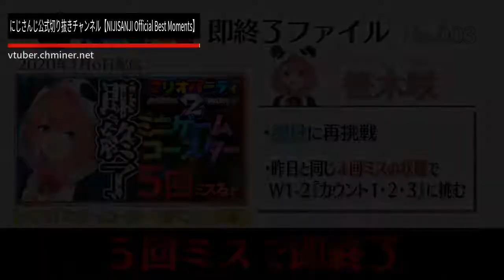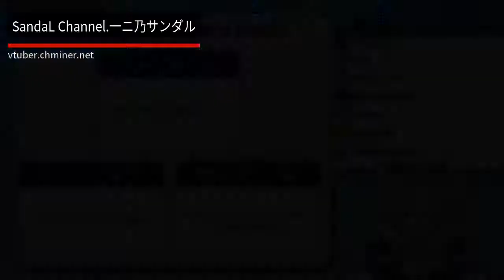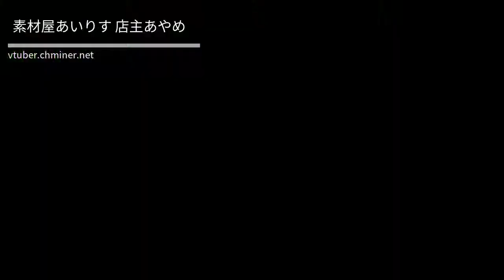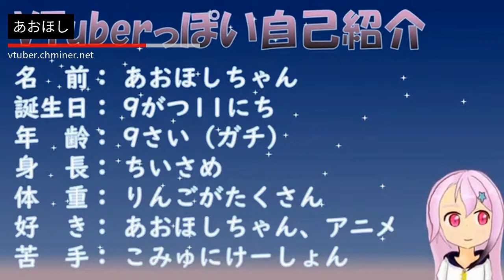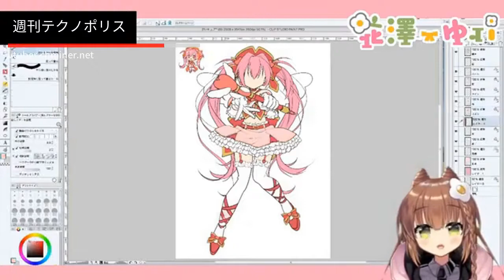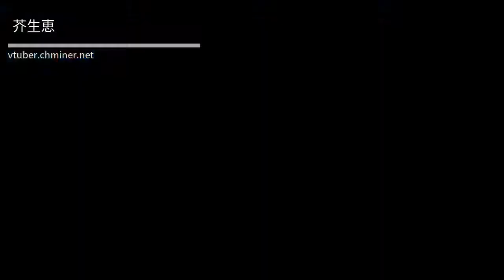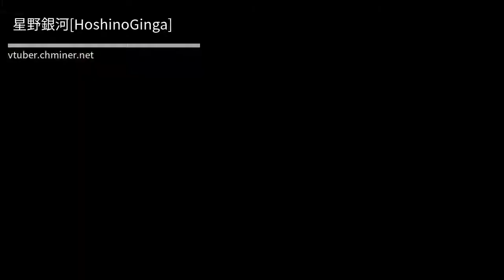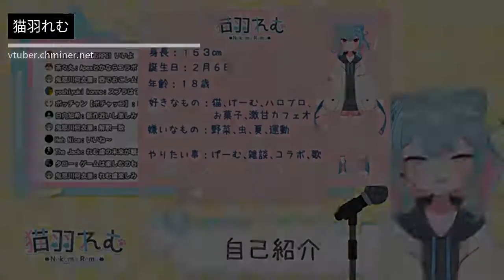週間 新人Vtuber【2020年09月30日付】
新人Vtuberを毎週みていく動画。

期間内にv.chminerに追加されたvtuberが対象。

v.chminer - バーチャルyoutuber ランキング・検索

サムネイル位置 - 1:10:00

以下 表示順 231名

にじさんじ公式切り抜きチャンネル【NIJISANJI Official Best Moments】
犬塚いちご
Fernanda
Земля Чан
Yukiユキ
chai
きゃらめる
汐海ワカ
Mira Pink
Argama Witch
放課後せーふく部ちゃんねる【アイキス2公式】
Yuikai Channel
Maid Mint Ch. ミント・ファントーム
Project Harune
Aokoe
あいのりバヤリス
Seiryuu Channel
みすちぃ
胡麻乃りおch.
mi-nastation
MILKYちゃんねる [Mikyuu-Pro]
花風りん - Rin Hanakaze -
芦田イリア - Ashida Channel
Lily Ifeta Ch.
Chloe Pawapua Ch.
猫動画PUSSTUBE
仙貝兔兔-莎莎
Reynard Blanc Ch.
Baguette chan
プリスタMOE games
Suzulab Ch. すず研ちゃんねる 【Vtuber のだひばり】
神夜奈央
南心詠
森奈リヤ
白石 ゆきの / shiraishi yukino
Cancncn
陰キャ最前線
Kanuma Channel
SandaL Channel.一ニ乃サンダル
-risotto ng
雪宮エマ / Emma Yukimiya
SueiSin隨心
Rune Carter Ch.
A Bunny VTuber
Cherrily Ai
グレートアックスくん
みやまぎ しゅう / Miyamagi Shu
Zue ズエCh.【VSI】
グレステリーズ
Emi Vtuber
Mina Kawaii VTuber
ニノセドットアイオー
濡羽しあ /Shia Nureba
斜鉢ナナビnanabi_channel
Edano Rikudo
夏河 ひまりHimari Channel
ハシビロ公爵のすげーちゃんねる/ Hashi__kou . Ch
リランCh. - Lyran Albright
《IRIS*project》 寺南 伊織 Iori Teranami
撥條ネヂ
ぶんぽっぽ
なーちちゃんねる
わたりたま
素材屋あいりす 店主あやめ
春瀬すぴげーむず
VRCafeSingularity
友絆リュリュChannel
Elselのあげぽよびより
狐ヶ峰しぐれ
みぞれさんのお家
五月雨つゆ
HIKA Official
-旅人系Vtuber-黄昏コヲ
aneco ch!
猫田 しずく / Nekota Shizuku
音戯ユウ
ともろう。 / TOMOROW Ch
しらぬい
雛乃りぃ
破神きのこ
なぎはchannel
遊技イチカ
璃伊
ジョナ❸
ちゃんねるぷりむ
水鏡ベノム
パンドラボックス黒 vtuber
白井ティアch
白美フレイヤ
雪原ゆき
月岡りん
こやまだゆう
Tｧ
Nekohoshi Salad Ch. 猫星サラダ
れしな Channel
あおほし
花風ぽぽ
リオネ・クレイオ / Lione Clio
びっくりラッコハウスch.こもり
閑地游
桃城くう / kuu momoshiro
大魔王プチデイジ
うる&あにゃちゃんねる
神城 御影-ShinjoMikage-
・Hana ・Vtuber ID
わんわん（路地裏のにゃんこ）
星野ニア ATriA Ch.
夢向せつな / Setsuna Yumemukai
餅々之ぼた餅
ゲーマロイドNanashi
のわ・ヴぁにーゆ
親里葉波【Yoha Chikasato】
翠月ショウ
gemeloxx ch
Mokan Ch. もかん
甘神あんみつ
キャロル Carol Channel
シルヴェイロッキード
ジナオル
一ノ瀬よつば
TYRENティレン
りどりんch.
星野ニアねこのて
Kirumi Power - Vtuber
【お花見】蒼乃さくら【チャンネル】
ミハルス【カスタネットVtuber】
優牙CHANNEL
週刊テクノポリス
Haiji Channel
NOI Channel
白狼院カマラ.人狼ch
Vtuber_Vincent Channel
四ツ谷やつよ
カノザキ
今宵ルナ
ハーテ・ミヤガ
愛堂るか ch
宇河ちたま / Ukawa Chitama
渡瀬ユーキ / Yuki_Watase
レオンルート
卯月みこ / uzkmico Ch.
719 /naiku Channel
旭斜影
稲荷タマ
影ノ宮なしろ
霜月蒼
紫吹白兎 / ShibukiHakuto
日向ナツ
ロクリンシャ
マル天入
アルマ・アコライト
アオアオノお絵描きチャンネル
HIKOBOSHIチャンネル
ひめたまチャンネル
黄雀Bee
茨道礼_いばらみちれい
虎爺こや
芥生恵
巻煉りお
アニータヒル
すーぱーめでぃあくりえいたーさくらだちゃんねる
巻尺そうげつ / Makijaku_Sogetsu
嗄月ゐる / Kazuki Iru Channel.
うさぎねこ
ルアRua 『Vtuber』
HINOMARU Channel /日之 空丸
デジコミニュー
黒河竜也ch
山吹さんのちゃんねる
エーカゲンニ王国
音無奏音
Kumi Oxi Code
空雲もゆ Sorakumo Moyu
船頭空海
Roko Ch. 狐森ロコ
ロロロch
八化ヶ狸の巣穴
狐藤夏雪
車地竜弥
鈴宮蒼紅
Red Ina - VTuber
路地裏藍華
赤銅朱赫の紅架舌チャンネル
ひつじ-miman-CH
白猫 ユキゲーム厨
Miyazora Game ch.
星野ニア【あてね】バ美肉両声系 :nia atene Ch
水瀬蒼-Ao Minase-
魔導オル
音応はゲームも歌も話すのも好き!
遊技フォルマ
星野銀河[HoshinoGinga]
にゃねこ神のナニカと嫁野姫
SINONOME ch 東雲あまき
マオ・シルフィーユ【マオと猫の占い館】
十五夜わん
Tackt Ch. 島村卓兎
憂鬱ちゃん - Yuuutu channel -
バーチャルナオヤ
Salam 【Nobodyknows ID】
茂矢門 // Moyamon
観月真千絵
佐々木ケイ / K's Fun Channel
ジーク_機動演武
エルランデルのマリ部【異世界ちゃんねる】
躁鬱研究所
星野ニア_たまねぎニア
神領 枢 / Jinryo Kaname
ORBIT Channel
かるあみるく
アーニャロゼッタ
・猫恋乃あんよ・ NekokonoAnyo・
伊村成海ー言語学系バ美肉Vtuberー
春野はるかーはるはるちゃんねる
Chiffon Channel.しふぉん
力導 ルナト 【Rikidou Runato】
mashiro chことりましろ
水瓶メノ
天蛙
笹野茶々
ベアテ・ケーニヒ
白狼ポポロ
ME RO Ch. ｜夢幻めろ
永篠アオイ -Nagashino Aoi-[CLS所属]
comi's hobby room
午前のミルクティー
猫羽れむ
アッピー・モルフォール
白代みいみ
さめだ まぐろ。 /バーチャルさめ
花逗【かとう】レアナ